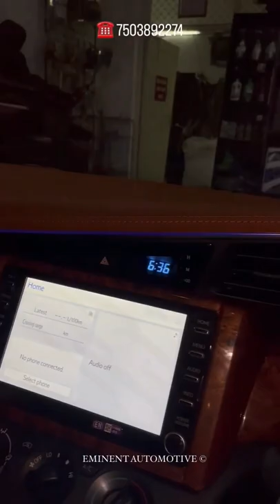15 July 2022